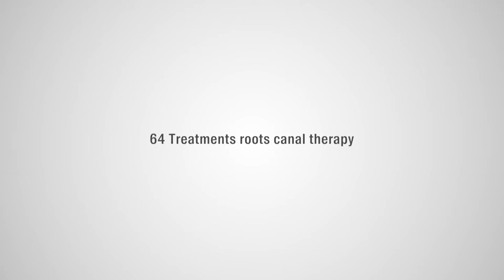Project 32 Video | Dentsply Sirona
Dentsply Sirona Project 32 Video